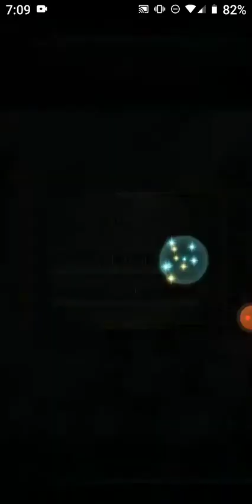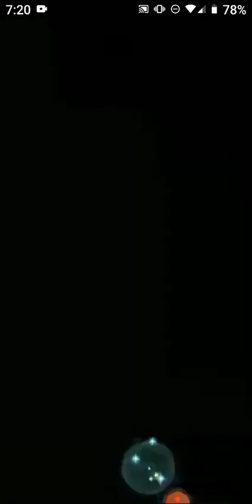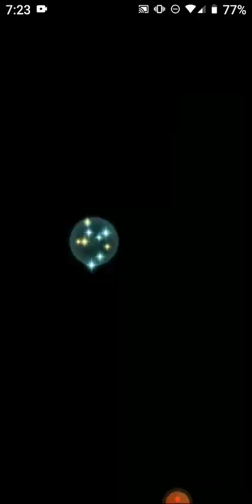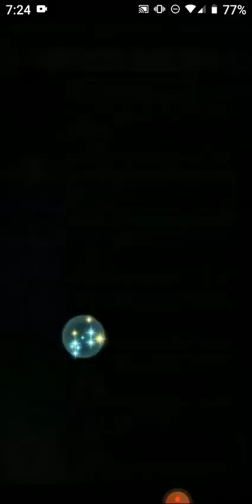TANYA DOESN'T CARE ABOUT THESE +10 UNITS - Fire Emblem Heroes Aether Raids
My ASTRA defense puts in so much workkk